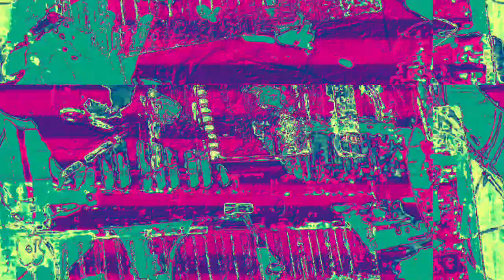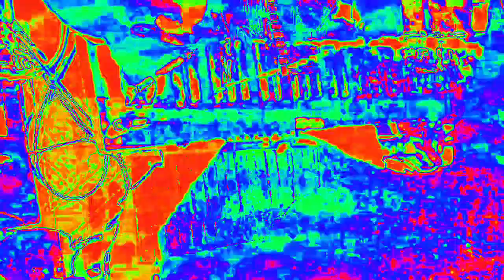[EPILEPSY WARNING] Movie 23 02 16 06h07m39s